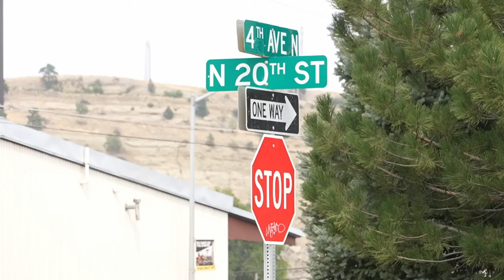'I feel empty:' Family of Billings motorcyclist killed in deputies' chase speaks out